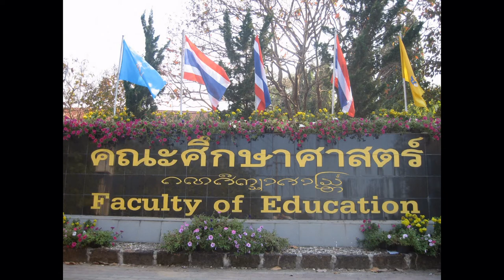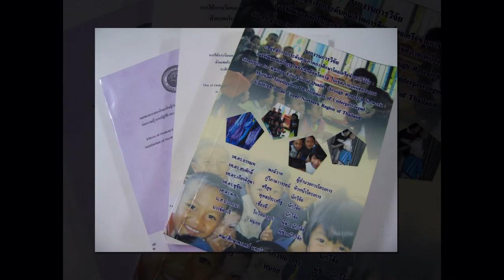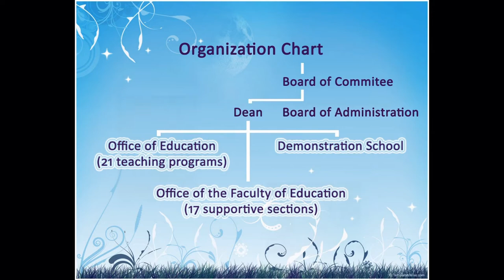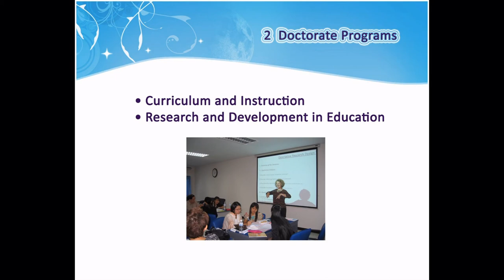Faculty of Education, Chiang Mai University, THAILAND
Welcome to the Faculty of Education, Chiang Mai University (CMU). Outside of Bangkok, up north to Chiang Mai city, located CMU, the first provincial institute of higher education in Thailand. The Faculty of Education, one of the 20 faculties of CMU, was officially established in 1968. Its initial mission was to provide academic and professional training so as to develop qualified educational personnel and teachers for basic education institutions. In accordance with this mission, CMU Demonstration School, a secondary one was set up in the same year to serve as a training laboratory for the faculty and students. During the 4-decade period, the Faculty of Education has grown considerably both in student number and in the range of disciplines offered, and become a well recognized and respected institution in the northern region of Thailand.